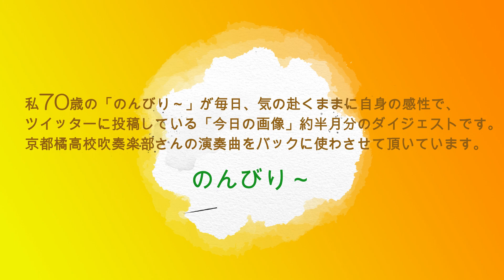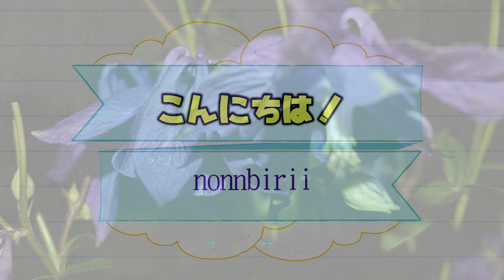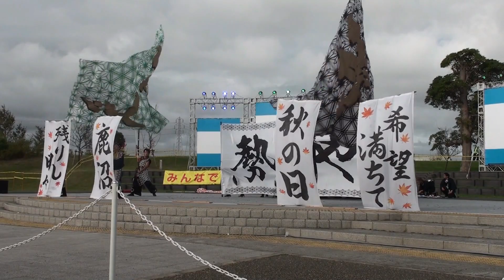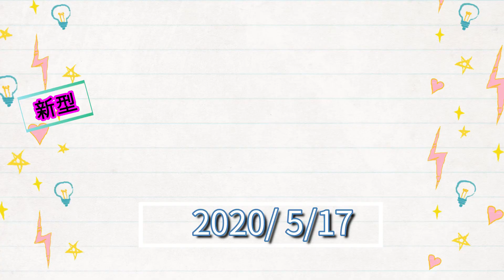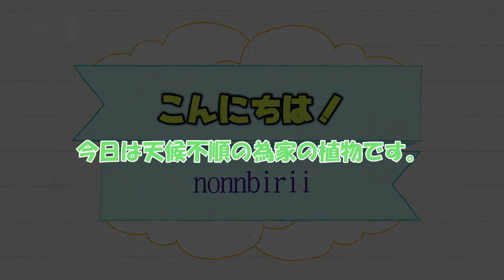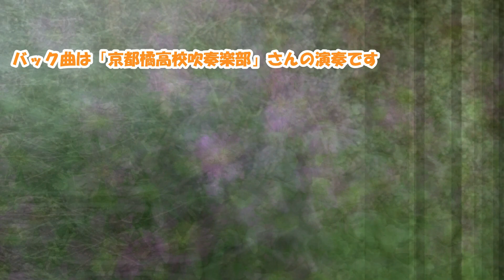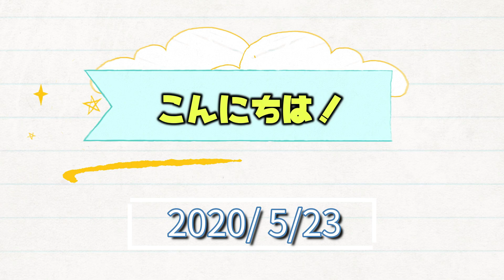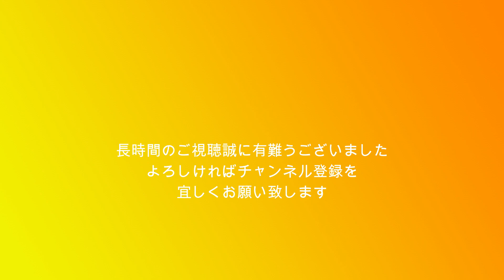ツイッターに毎日投稿している画像を約半月分まとめました。バックには京都橘高校吹奏楽部さん演奏の曲を多くお借りしています。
京都橘高校吹奏楽部さんの演奏曲の多くをお借りしています。